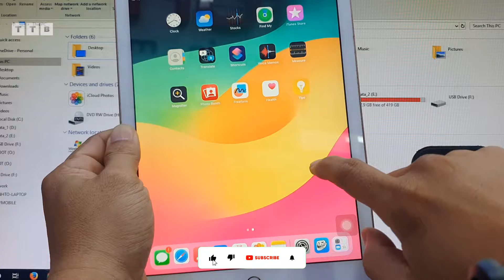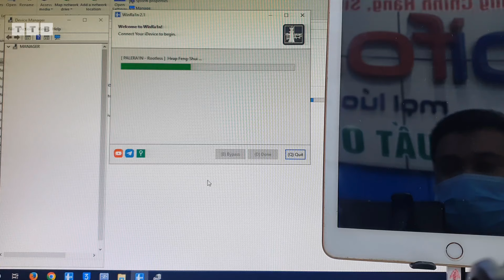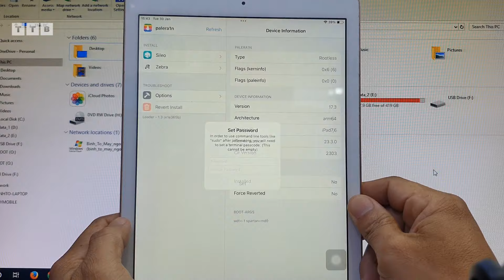Tutorial Jailbreak iOS 17.3 | 17.xx Done by WinRa1n 2.1 | Install Sileo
Cách Jailbreak Palera1n Rootless iPad iOS 17.x | 17.3 cài Sileo không cần USB bởi WinRa1n | sửa driver đầy đủ | Bypass iCloud iPhone iPad iOS 15 ~ 17

©️  by VienthyhG
ủng hộ Kênh: ACB: 6962377 (MoMo: 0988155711)